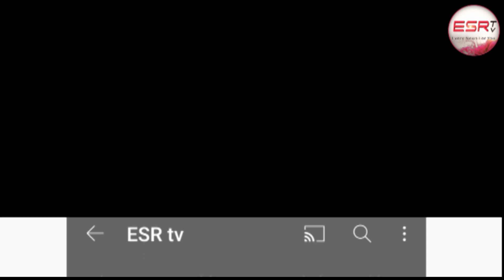బెడ్ మీద నుండి డైరెక్ట్ గా ప్రెస్మెట్ లో పవన్ కళ్యాణ్ / Pawan kalyan latest / AP Politics/